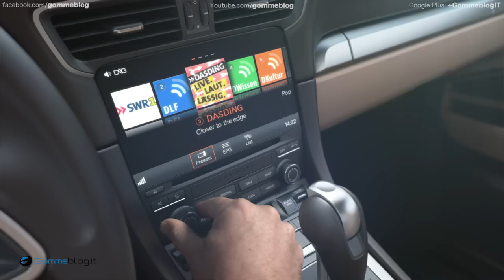NEW 2016 Porsche 911 Carrera Facelift | Official Trailer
NEW 2016 Porsche 911 Carrera - Many exterior features of the 911 Carrera have been visually refined: these range from new headlights with four-point daytime running lights to door handles without recess covers, a redesigned rear lid with vertical louvres and new rear lights – including the characteristic four-point brake lights. In the interior the new standard Porsche Communication Management with a multi-touch display offers a considerably expanded range of functions and greatly simplified operation.

New turbocharged engines: 20 horsepower power increase coupled with lower fuel consumption.
The completely new engine generation with bi-turbo charging raises the emotional driving pleasure in the 911 Carrera to an even more intensive experience: 370 hp (272 kW) of power at the rear of the 911 Carrera is waiting to be unleashed and converted into sporty propulsion. The engine in the 911 Carrera S now delivers 420 hp (309 kW). In both cases this represents a power increase of 20 hp (15 kW). Both engines have a displacement of three litres. The greater power of the 911 Carrera S results from turbochargers with modified compressors, a specific exhaust system and tuned engine management.

The new Porsche engines are characterised by significantly increased torque (60 Nm in each case) with maximum torque of 450 Nm and 500 Nm respectively delivered constantly from a low 1,700 rpm up to 5,000 rpm in both cases, thus ensuring excellent driving performance. At the same time with a maximum speed of 7,500 rpm the new engine generation clearly exceeds the top speeds of conventional turbo engines – underscored by the typical sonorous Porsche engine sound.

Every new 911 generation boasts enhanced performance and efficiency compared with the predecessor. For example, depending on the model variant, the new engine generation is almost twelve percent more efficient: fuel consumption is reduced by up to a litre per 100 kilometres. The 911 Carrera with PDK transmission now consumes just 7.4 litres of fuel per 100 kilometres (a reduction of 0.8 l per 100 km), while the 911 Carrera S with PDK consumes 7.7 l/100 km (1.0 l less per 100 km).

The new 911 also boasts impressive performance: the 911 Carrera Coupé with PDK and Sport Chrono Package sprints from zero to 100 km/h in 4.2 seconds – making it two tenths of a second faster than its predecessor. The 911 Carrera S with PDK and Sport Chrono Package performs its showcase discipline in just 3.9 seconds (also 0.2 s faster). This means that it is the first 911 in the Carrera family to undercut the magic four second mark. And the top speeds of both models have also increased further: the 911 Carrera now has a top speed of 295 km/h (an increase of six km/h), while the 911 Carrera S now even reaches 308 km/h (an increase of four km/h).

In conjunction with the optional Sport Chrono Package the 911 Carrera now has a mode switch on the steering wheel for the first time, derived from the hybrid mode switch of the 918 Spyder. The mode switch consists of a rotary ring with four positions for the driving modes "Normal", "Sport", "Sport Plus" and "Individual".